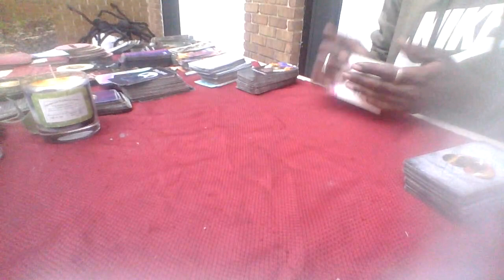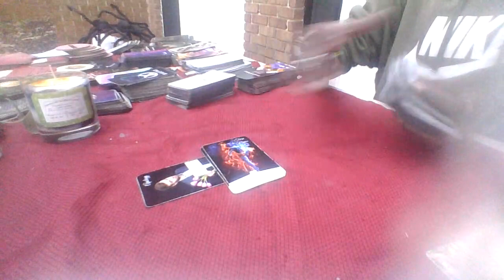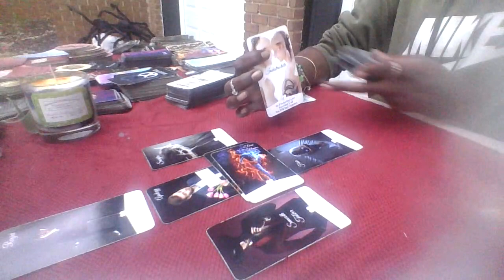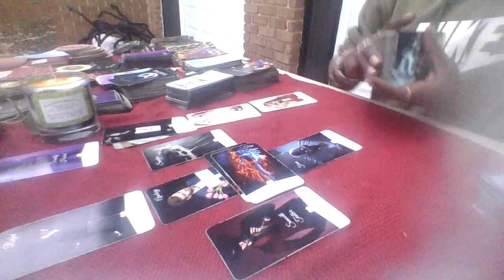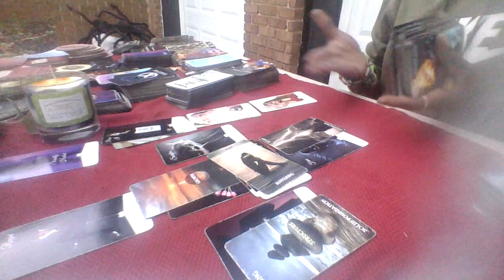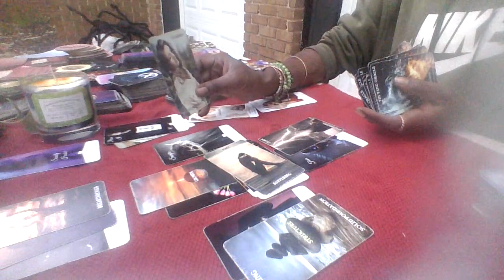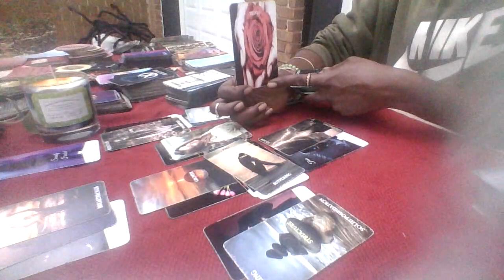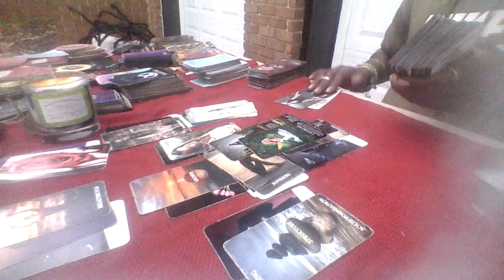Pisces Aries Cusp In Love-🦃November-Finally The Apology That You Have Been Waiting For